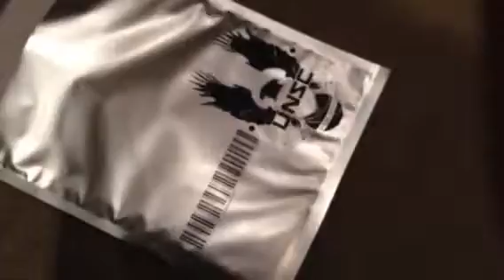Halo 4 Limited Edition Steel Case Series Unboxing